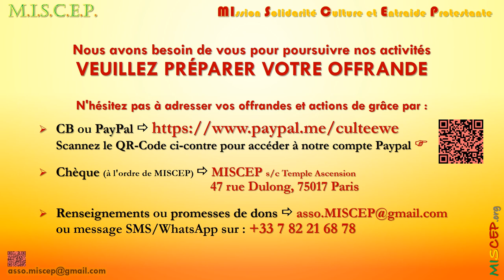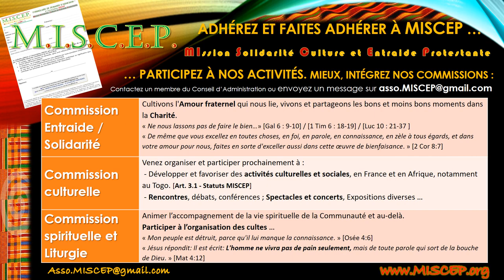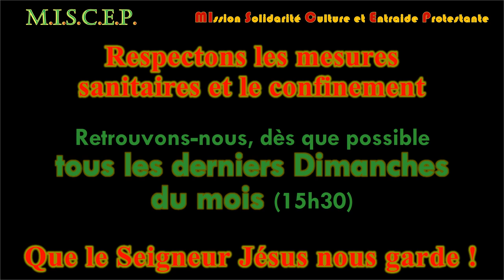MISCEP Culte Ewe-Français : INVITATION Retransmission St-Sylvestre 2020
INVITATION : Retransmission de la Saint-Sylvestre - Jeudi 31 décembre 2020 dès 22h10 :
Retransmission en ligne d’un culte spécialement enregistré pour la Saint-Sylvestre 2020.
== Faites suivre et SOYONS NOMBREUX

Très fraternellement,
Le CA MISCEP

- SMS ou message WhatsApp sur : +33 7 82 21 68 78